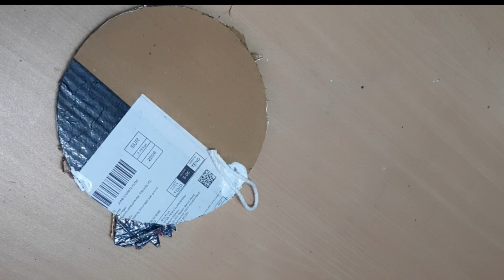DIY|| 😱😱என்னது ration rice வச்சு home decor ideas try பன்னி பாருங்கள்||Wall hanging craft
in this video how to make waste cardboard and rice make useful home decor ideas, DIY craft ideas.